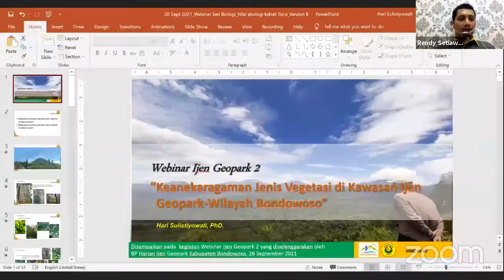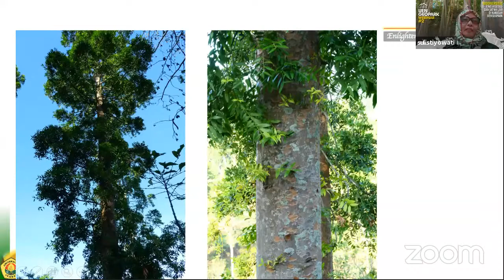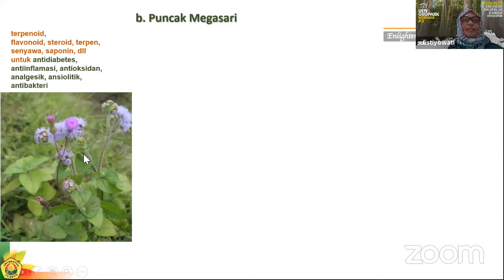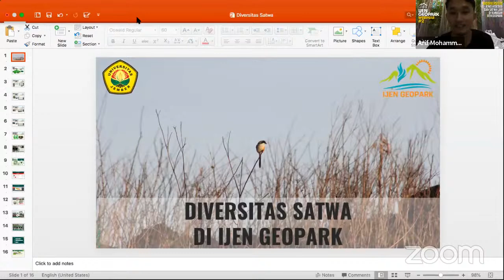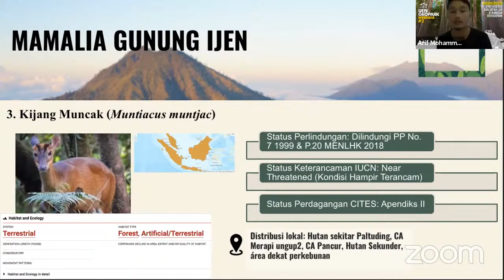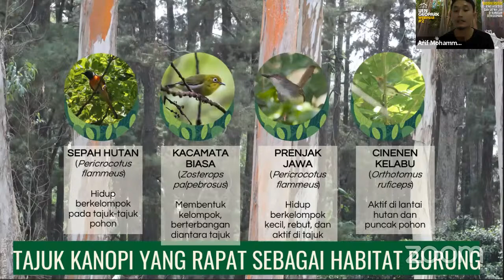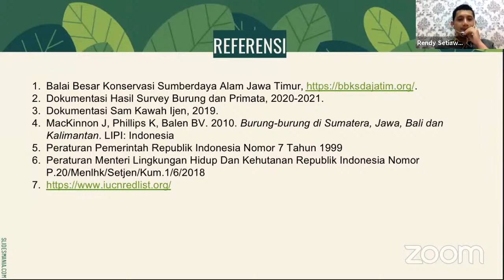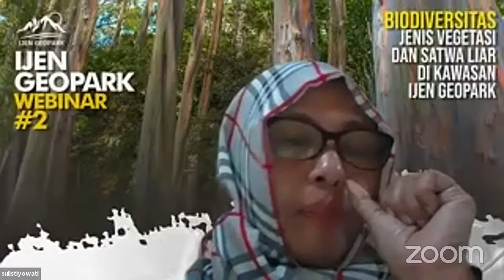Ijen Geopark Webinar #2 - Biodiversitas Jenis Vegetasi dan Satwa Liar di Kawasan Ijen Geopark